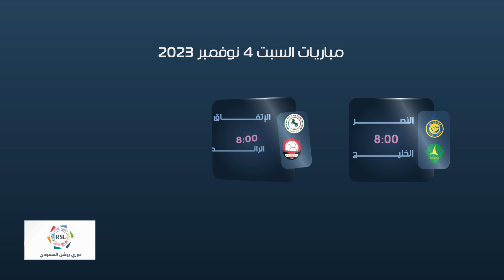مواعيد مباريات الجولة ١٢ من الدوري السعودي للمحترفين 2023-2024 💥 دوري روشن السعودي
الدوري السعودي للمحترفين ، دوري روشن
التعاون التعاون